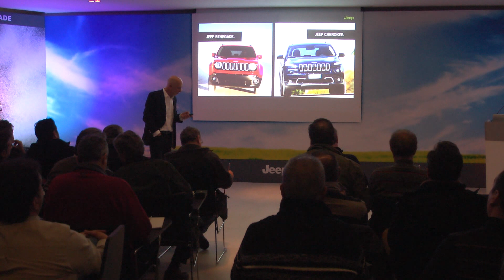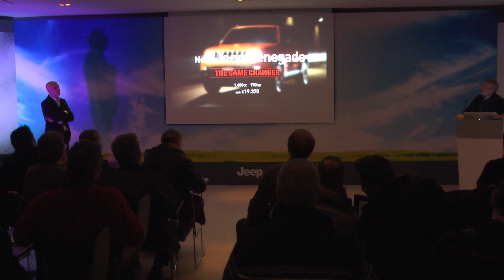Δημοσιογραφική παρουσίαση Jeep Renegade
Η συγκεκριμένη διεξήχθη στην Βαρυμπόμπη και στο Τατόι club. Μιλούν με τη σειρά: Κορίνα Βαλυράκη, Ανδρέας Σουλουτζιδάκης και Πολυχρόνης Συγγελίδης